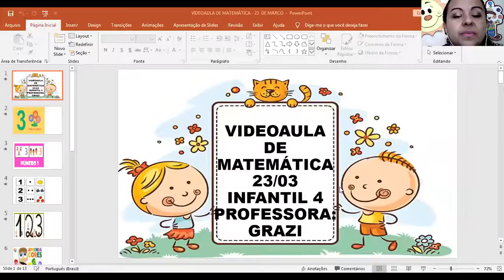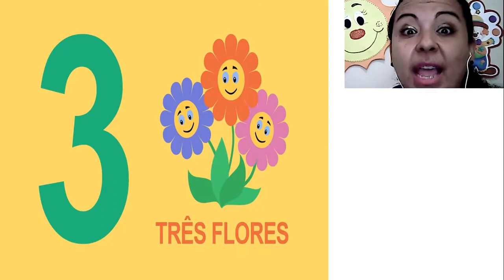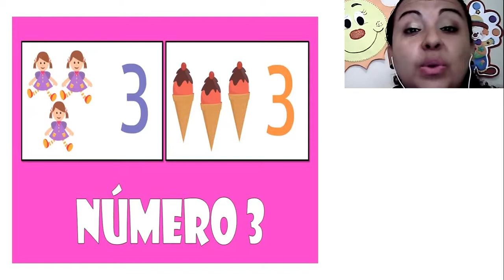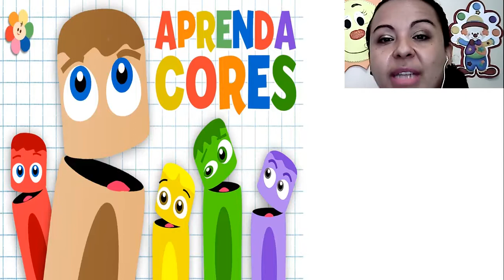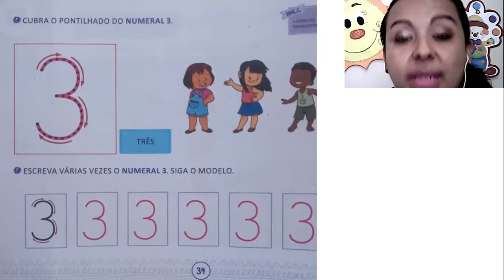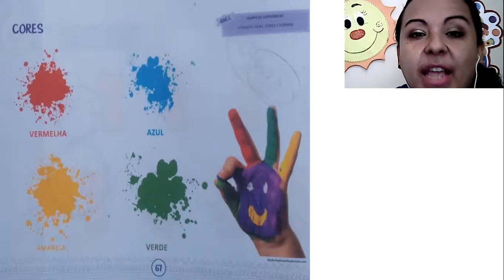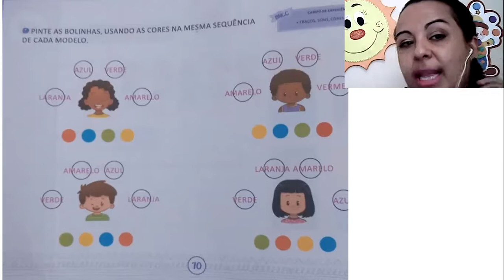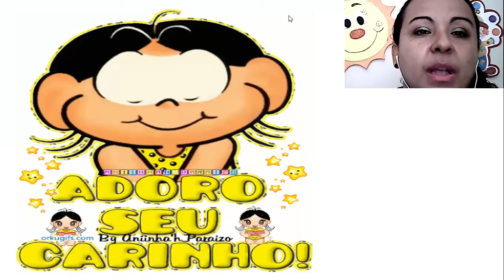CETA On-line | Infantil 4 | 23/03 | Matemática